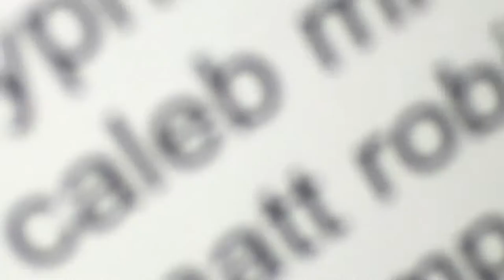Matt Robidoux @ Firehouse / Noise Brunch 2016 / Worcester MA